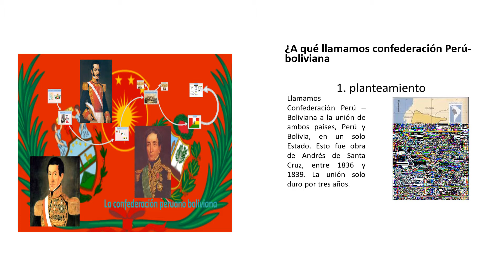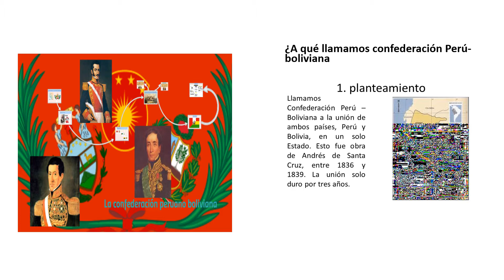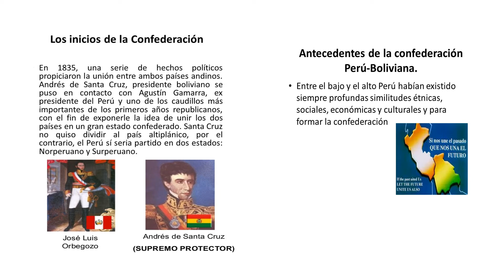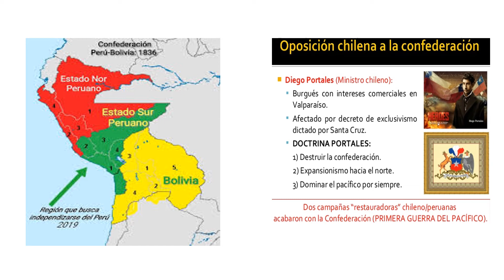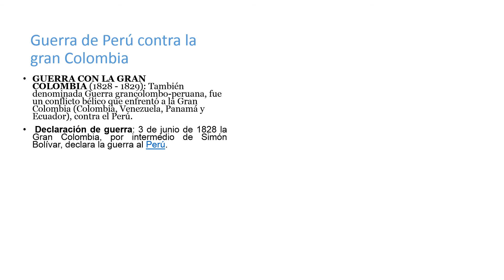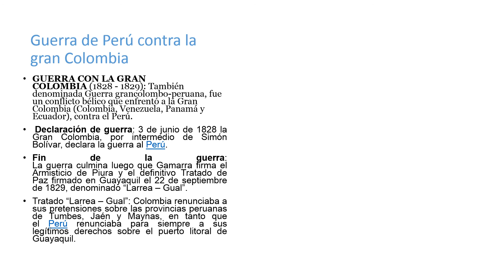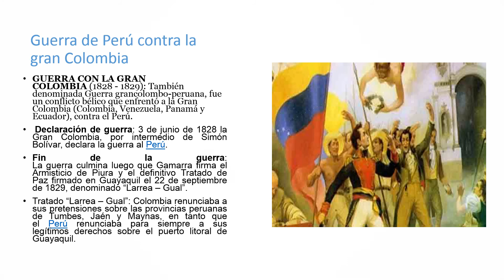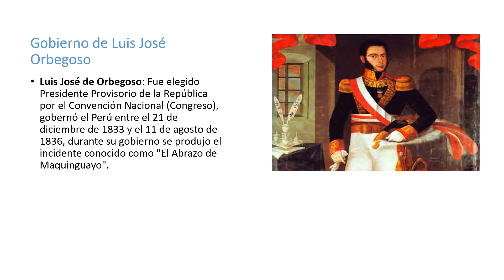LA CONFEDERACIÓN PERUANA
Área: Personal Social
Tema: la confederación Perú-Bolivia
Grado: 6to de primaria
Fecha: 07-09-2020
Colegio: Steve Jobs College-Huánuco